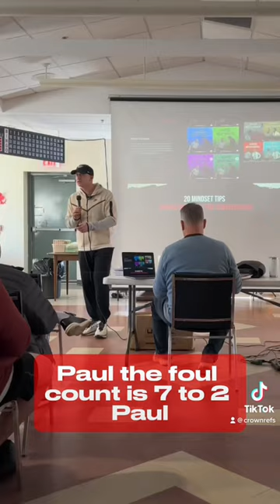Join Rapid Responses 11